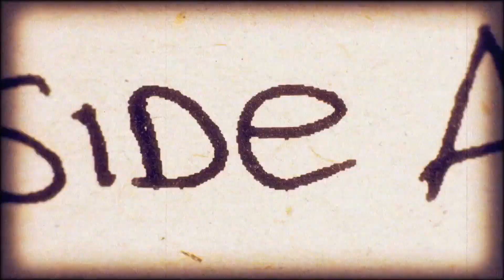Cost & Budget For Music Video By Labels In India & How Should You Invest On Music Videos.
Hi , In this video we will see what sort of budgets major labels invest on a music video and what is right approach for Independent artist to invest on music video.

Equipments I Use :
♾ Canon M50 Camera
♾ Rode NT1A Mic
♾ Boya Mic
♾ Mic Stand
♾ Backdrop Stand Kit

Buy These Tried & Tested Equipments To Set Up Your Home Studio :
♾ Behringer C1U Condensor Mic
♾ Studio C01 Studio Condenser Mic
♾ Mic Stand
♾ Behringer Studio Headphones

Know Hip Hop | Episode 253 - Cost & Budget For Music Video By Labels In India & How Should You Invest On Music Videos.

KNOWHIPHOP - First ever Indian / Desi Hip Hop Series which gives comprehensive details about Hip Hop culture , its roots and updates via well researched information.It also empowers artists and hip hop heads by letting them access the information which they have always been wanted to dig about this beautiful culture.

Host is a hip hop artist and enthu himself, He works with a major Record Label as Senior A&R Manager and has been working closely with biggest Hip Hop / Rap artists on their various albums / singles.

Queries Resolved :
sultannation,hip hop,indian rap,how to rap,knowhiphop,desi hip hop,music video,music video budget,music video budget breakdown,how much label spend on music videos,how much to invest on music video,music video investment,music video budget in india,budget for music video in india